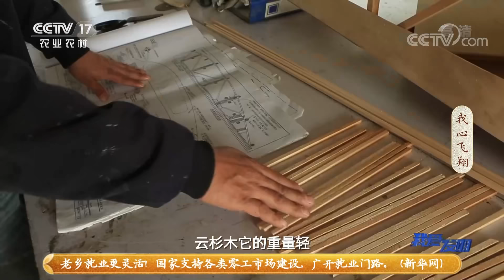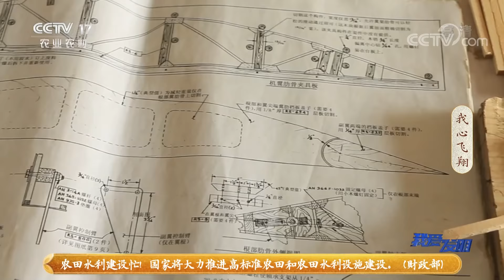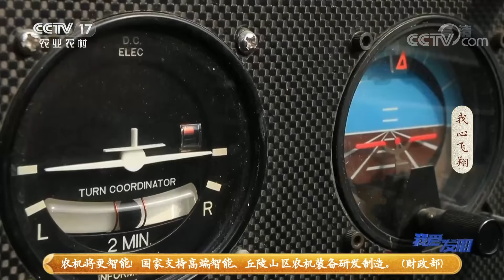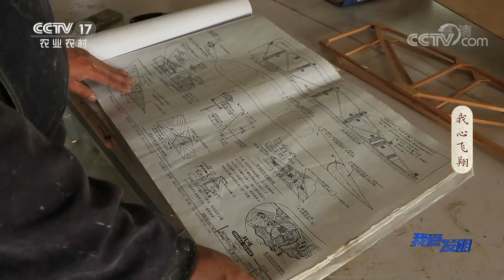我有一个飞翔梦！初中学历的农民大哥用木头做了架飞机？ | CCTV「我爱发明」20210317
本期节目主要内容：可能对于很多城市上班的人来说，飞行就意味着出差，意味着旅游，但是对有些人来说，飞行是一辈子的梦想。朱士全自己制作各种飞机，还有一架木质飞机正在制作中。他把飞机当做自己的孩子一样对待，觉得通过自己的双手，从无到有地做出来是一件非常有意思的事情。跟随冯晓娟一起了解一下他做的飞机吧。